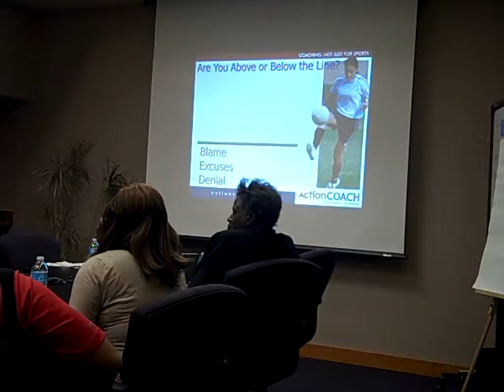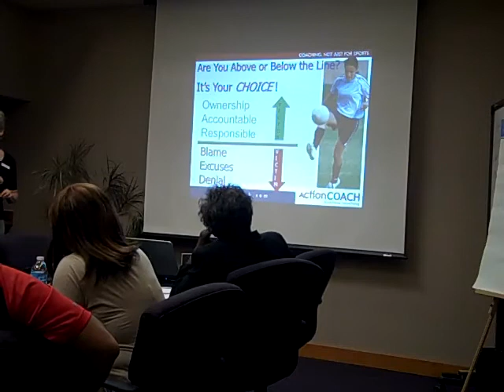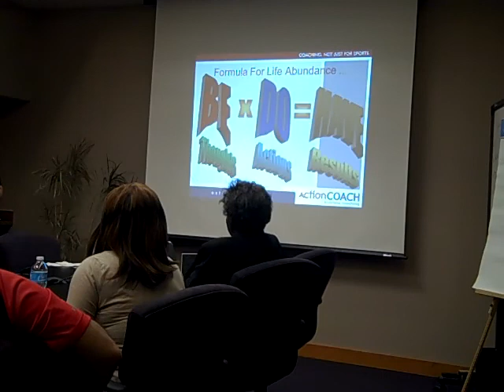Above and Below the Line